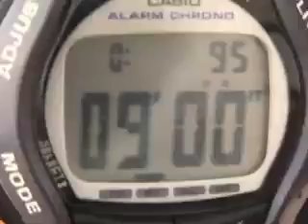Kapstadt Full-Speed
Windsurf